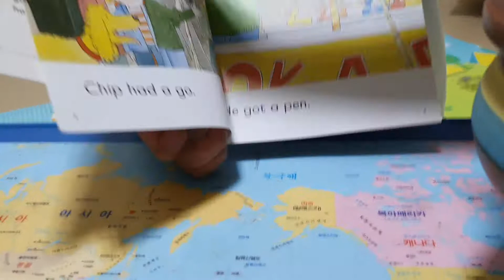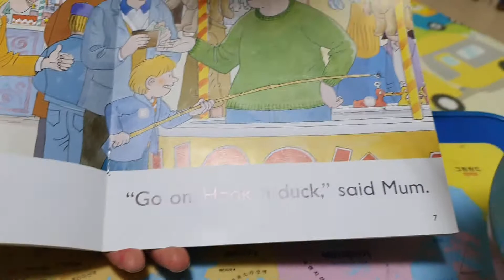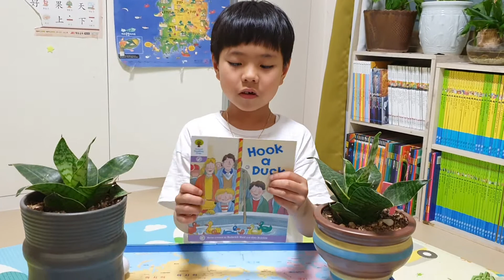태양이의 영어책